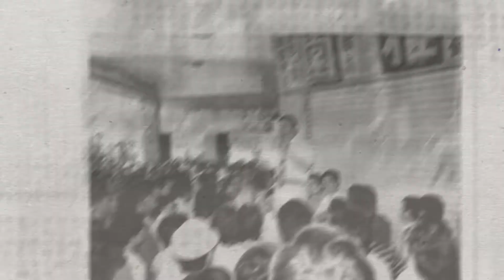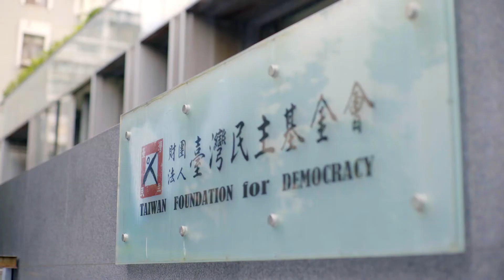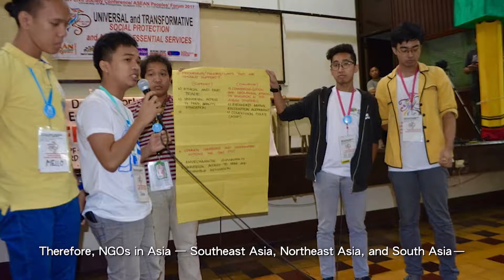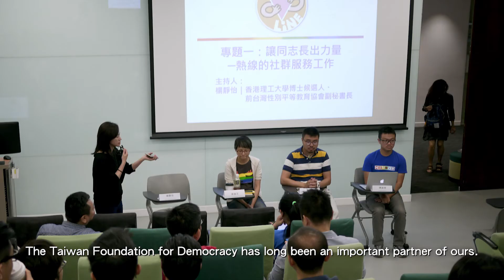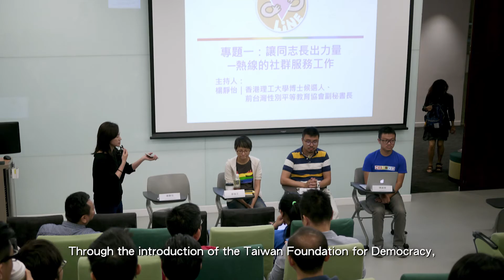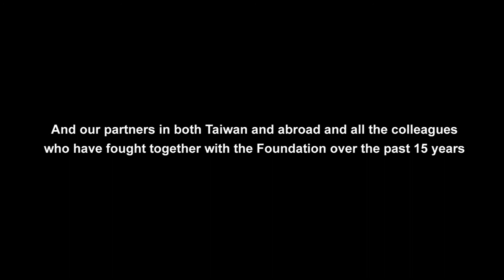The Taiwan Foundation for Democracy 15th Anniversary Video 臺灣民主基金會十五週年紀念短片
Releasing...the Taiwan Foundation for Democracy’s 15th anniversary full video!

The TFD in 2003 was established as the first national democracy assistance foundation in Asia and has since been dedicated to assisting the deepening of Taiwan’s democracy, promoting democracy in Asia, and becoming an active participant in the global democratic network.

The Foundation on June 25 held its 15th anniversary celebration event in Taipei, and President Tsai Ing-wen in her welcoming remarks said, “Democracy means respect for our differences, including people with different ideologies and beliefs. It also means finding ways to bridge our differences through understanding, dialogue, and consensus-building, so that we can move on together as a whole.” She also called on like-minded countries to work together and stand together in fighting against unwanted economic, political, or military coercion from the world’s emerging “sharp powers,” and defending the values we hold dear.

Check out the TFD’s 15 years of work below!

暑假最強檔! 臺灣民主基金會十五週年紀念短片來了!

臺灣民主基金會是亞洲地區所建立的第一個國家級民主基金會，自2003 年起，本會致力深化臺灣民主、推廣亞洲民主，並且積極參與國際民主網絡。本會在6月25日舉辦十五週年國際會議，蔡英文總統在開幕演說中表示，臺灣民主的轉型並非和平順遂。「我們不會忘記先進先賢在長期追求民主的過程中遭到起訴或受難。他們的故事，提醒我們轉型正義的必要，因此，臺灣人民可以和過去和解，一起向前走。」

總統認為，我們的民主還很年輕，還有空間變得更好。「民主是尊重我們的差異，包括不同意識形態和信仰的人，民主也必須藉由理解、對話和建立共識來設法消弭分歧。」

一起來看看臺灣民主基金會十五年來的成果吧!